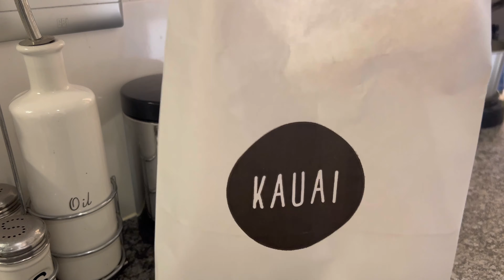Q & A || FOOD || CHATS || SOUTH AFRICA